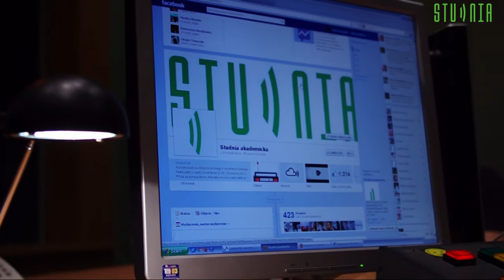Studnia 21.6 - Euro Improv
Nasi goście opowiadają o  się polsko-ukraińskim wydarzeniu Strefa Kibica: Euro-Improv 2012.